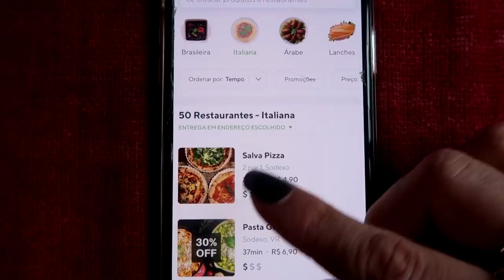PROVEI A COMIDA ITALIANA DE PIOR E MELHOR AVALIAÇÃO DO APLICATIVO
Vocês pediram muito e o vídeo da série de piores avaliações será comparando a pior comida italiana avaliada com a de melhor avaliação do aplicativo!
Comentem se vocês gostarem desse novo modelo :) e qual a próxima comparação que eu posso fazer!!

MEMBROS AP DOS YOUTUBERS